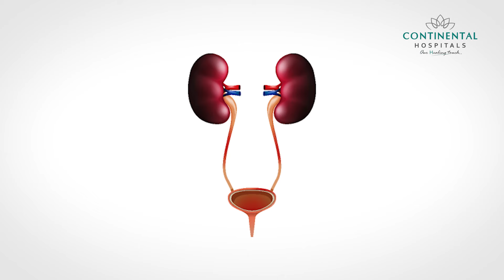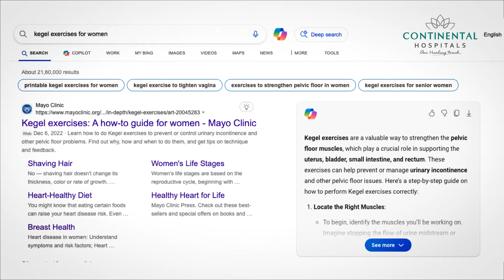మూత్రాశయం ఆరోగ్యంగా ఉండడానికి ఏమి చేయాలి? యూరోలాజిస్ట్ కాంటినెంటల్ హాస్పిటల్స్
మా వీడియోలో మూత్రాశయ ఆరోగ్యాన్ని కాపాడుకోవడంపై అమూల్యమైన సలహాలను ప్రఖ్యాత డాక్టర్ భానుతేజరెడ్డి చాలా చక్కగా వివరించారు!  🎥 మీ మూత్రాశయం సరైన ఆరోగ్యం కోసం అత్యుత్తమ స్థితిలో ఉండేలా చూసుకోవడానికి చిట్కాలు మరియు నిపుణుల సలహాలను కనుగొనండి. ఈ రోజు మీ మూత్రాశయం ఆరోగ్యానికి బాధ్యత వహించండి మరియు వీడియోను చూడండి!